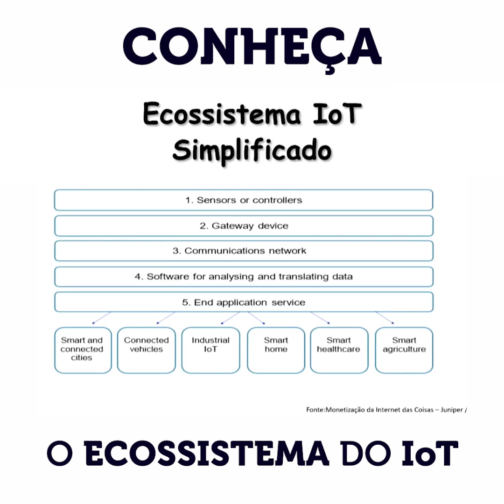Ecossistema Simplificado IoT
Escuta muito o termo IoT e não entende como funciona, nem mesmo o básico? 🤔.
Simplificamos para você o ecossistema.
Assista esse conteúdo que fizemos de uma palestra do Sandro Tamman, diretor da Parlacom 😎.